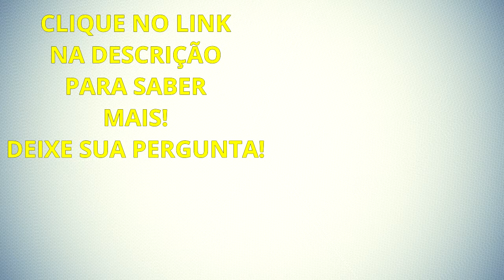Eu NÃO TENHO RESULTADOS (Vendas) Para Mostrar. O Que Fazer?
Forte abraço!
Sucesso!

Diogo Mitsuda

Conecte comigo :)
➡️️ Whatsapp (Não Atendo Ligações!): 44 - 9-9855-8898